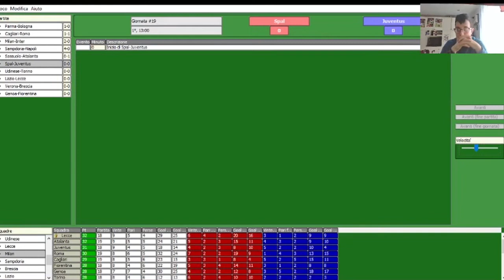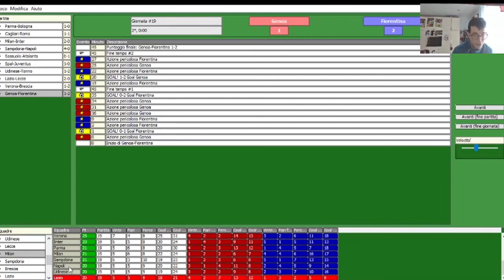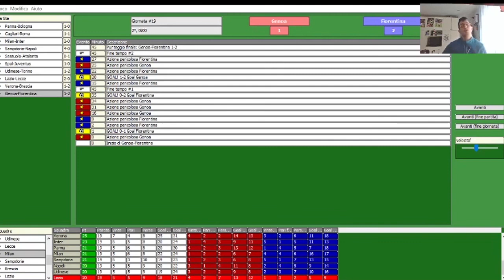La Serie A Simulata 9 episodio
un altro episodio della serie a simulata